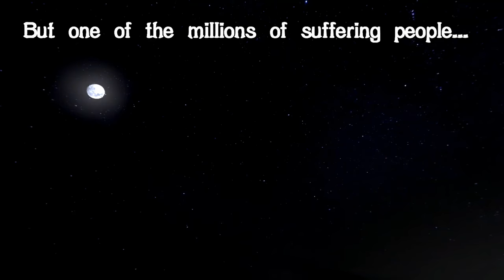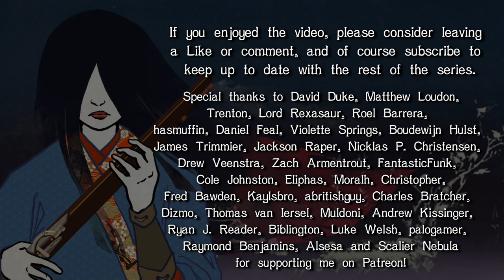Nariko's Treasure Episode 7 - Mount and Blade Narrative LP (Gekokujo Mod)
Nariko's on a mission from Great Lord Miyoshi to clear up his rebelling territories, with the hope that winning his favour might tempt him to reveal what he knows about the monk Tenkai, Nariko's last lead on the treasure. And it's not just rebels and bandits that Nariko decides are fit for destruction at her hands.

Music featured in the series is taken from:
Kessen 2
Kessen 3
Nobunaga's Ambition: Iron Triangle